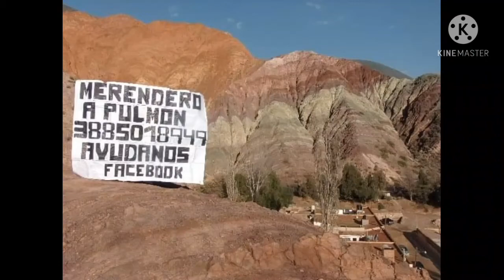Merendero a Pulmón